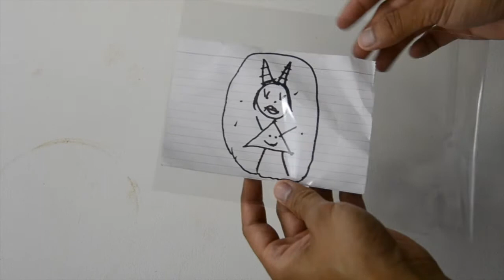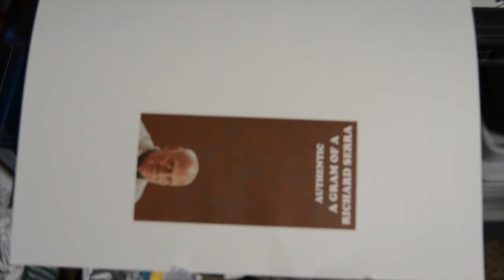Craft Conscious | Repackaging Workshop by Reniel Del Rosario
Mini workshop brought to you through Craft Conscious, presented by Reniel Del Rosario.

In this workshop, you will be guided quickly through methods that can help you rethink objects you have around you.